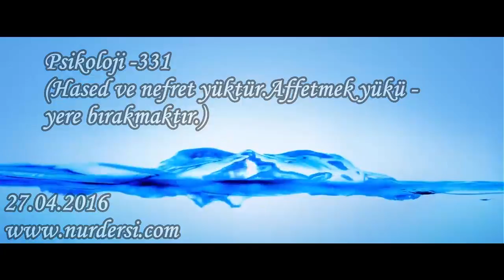Psikoloji -331 (Hased ve nefret yüktür.Affetmek yükü yere bırakmaktır.)